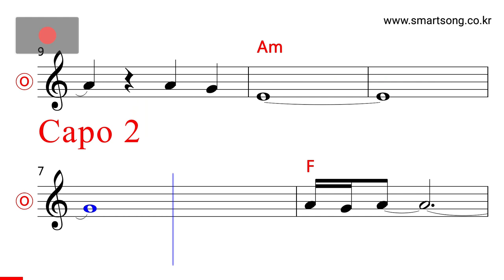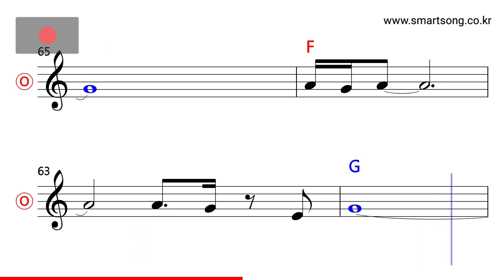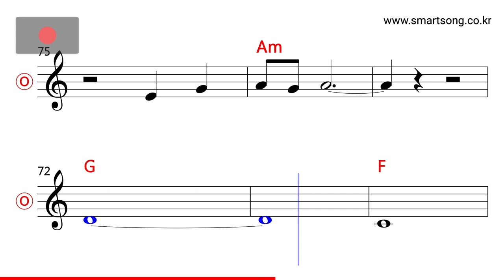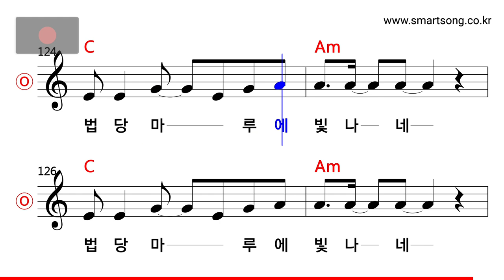정태춘 - 탁발승의 새벽노래 MR